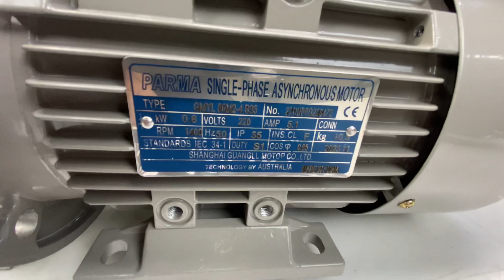Động cơ 1 pha giảm tốc 0.75kw 1HP NMRV 50, trục ra 25 mm , 0.8kw vuông góc 220v 0984601144MINHMOTOR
Mô tơ 1 pha giảm tốc 1HP 0.75kw 0.8kw NMRV 50, trục ra 25 mm vuông góc 220v,  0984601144 MINHMOTOR